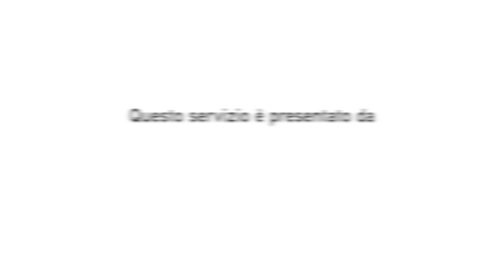NEW AUDI Q7 2020 - FIRST TEST DRIVE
Nel lontano 2006 Q7 è stato l’apripista nel settore Suv per il Brand dei 4 anelli.
Ora vista la concorrenza di modelli più piccoli, economici e meno inquinanti, Audi rinnova l’offerta di Q7 proponendo un restyling estetico e tecnologico.
Le dimensioni mastodontiche che superano i 5 metri di lunghezza e le due tonnellate di peso non impediscono al suv di mantenere una maneggevolezza ed una dinamicità quasi paradossali.
Il merito va al nuovo propulsore mild hybrid 48 V da 286 Cv in grado di beneficiare dell’omologazione ibrida e una notevole coppia di 600 Nm, che spostano con tranquillità le due tonnellate in qualsiasi situazione.
In aiuto alla dinamica di guida arriva il nuovo sistema antirollio attivo, che in accoppiata al sistema di trazione integrale quattro e le quattro ruote sterzanti rendono agile la vettura anche in curva.
Il comportamento in autostrada, neanche a dirlo, è dei migliori: confort da prima della classe, sistemi di assistenza alla guida di ultima generazione ed una spaziosità più che generosa. Il tre litri turbodiesel viene gestito bene dal tiptronic, contenendo il leggero turbolag e tenendo sempre la coppia più alta per qualunque sorpasso o spunto, anche se la sua vocazione rimane il comfort, se si cerca più brio bisogna rivolgere la propria attenzione su SQ7.
Unica caratteristica forse non all’altezza del prezzo è la silenziosità che lascia trapelare giusto qualche fruscio, complice anche un coefficiente aerodinamico non dei migliori.

Subtitles available for all languages:
- Press ۞
- Press subtitles
- Choose Italian
- Press translate
- choose Language